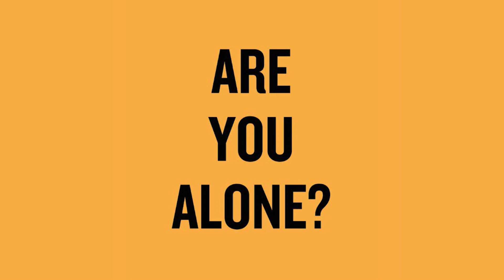Electronic Superhighway (2016-1966) at Whitechapel Gallery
Exhibition opens 29 January 2016

Electronic Superhighway (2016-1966) is a major exhibition bringing together over 100 works to show the impact of computer and Internet technologies on artists from the mid-1960s to the present day.

The exhibition features new and rarely seen multimedia works, together with film, painting, sculpture, photography and drawing. Over 70 international artists spanning 50 years are included, from Cory Arcangel, Jeremy Bailey, James Bridle, Constant Dullaart and Oliver Laric, to Roy Ascott, Judith Barry, Lynn Hershman Leeson and Ulla Wiggen.